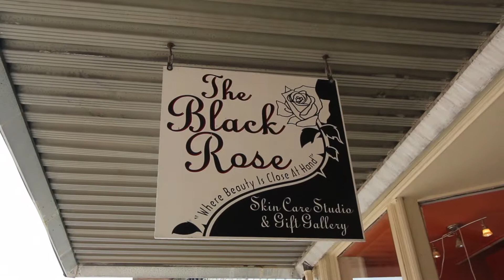Sarah Phillips at The Black Rose in Winchester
Sarah talks about working at the Black Rose and local events in Winchester, VA.